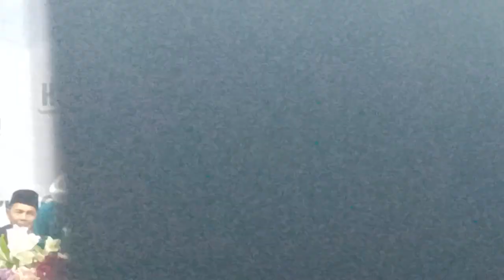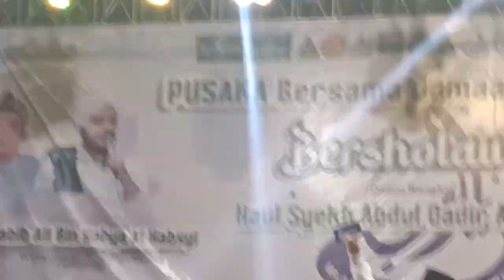KH Umar Syahid bersama Habib Ali bin Yahya Di Ngampel Boyolai